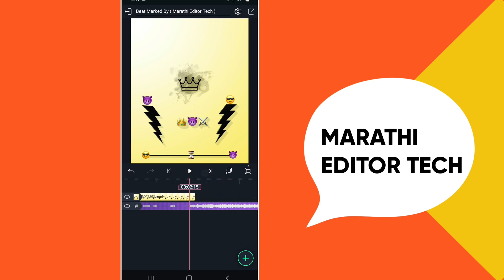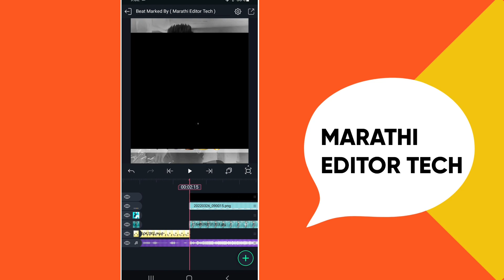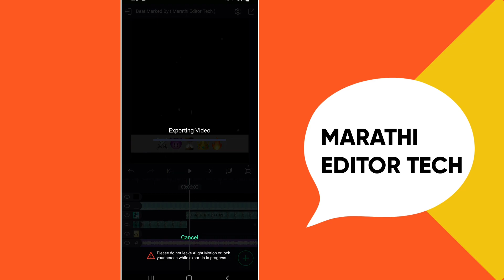Marathi Attitude Status Video Editing In Alight Motion 😈 | Boys Attitude 🔥Status Editing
1:- dialogue attitude status editing alight motion
2:- attitude status editing in alight motion
3:- marathi attitude status alight motion editing
4:- boys attitude attitude status editing
5:- beat sync attitude status editing alight motion
6:- attitude status editing alight motion marathi
7:- alight motion attitude video editing 2022
8:- attitude dialogue status editing alight motion
9:- marathi dialogue status editing alight motion
10:- attitude video editing in alight motion

⏹ 𝗧𝗢𝗣 𝟱 𝗣𝗟𝗔𝗬𝗟𝗜𝗦𝗧 𝗔𝗟𝗜𝗚𝗛𝗧 𝗠𝗢𝗧𝗜𝗢𝗡 ⤵️